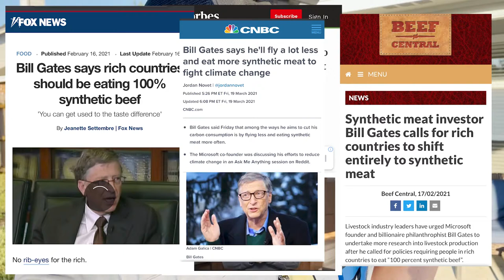I make REAL HOTDOGS! No SYNTHETIC BEEF here Bill! - My Little Oven Ep. 19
Bootleg Hotdogs because fake meat is weird. I prefer my food all natural, at least to some extent. Laboratory meat ain't gonna cut it at My Little Oven!

Message a player to cook with a player!